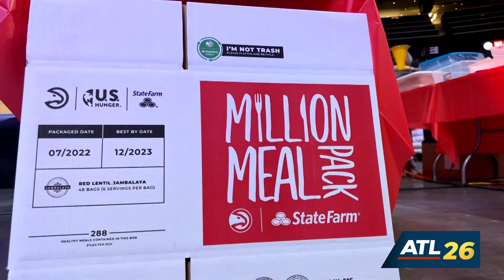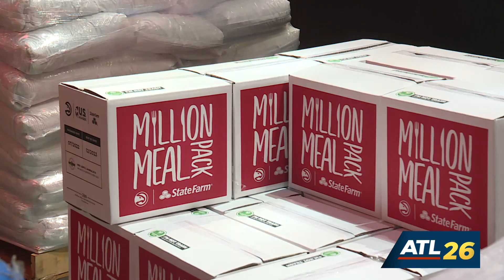Million Meal Pack